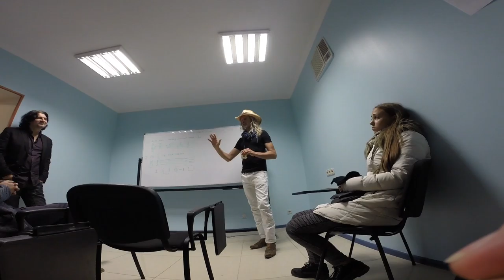My 44th day exclusively on a raw vegan diet+ Tom Rothrock speaks !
What is this plant name?

I mainly made this channel to Vlog about my life,and my transformation to a fully raw vegan lifestyle to share with my fam. and friends.

Thank you! Wish you love and happiness) xo Also you can find me on